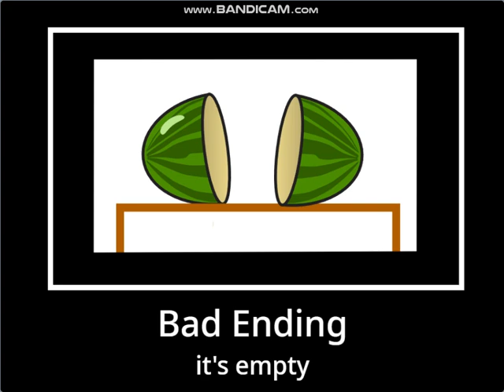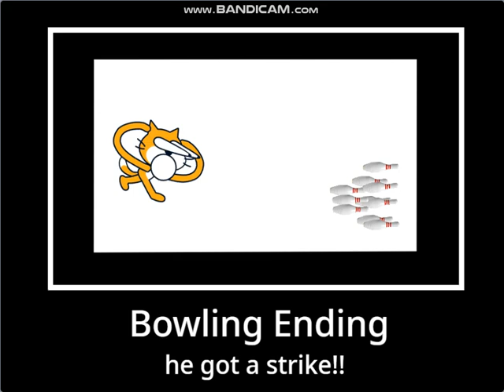The Scratch 3.0 Show Episode Nineteen: Watermelon All Endings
0:00 No Ending
1:13 Good Ending
2:00 Bad Ending
2:46 Weird Ending
2:59 Bowling Ending
3:22 Gnidne 0.2